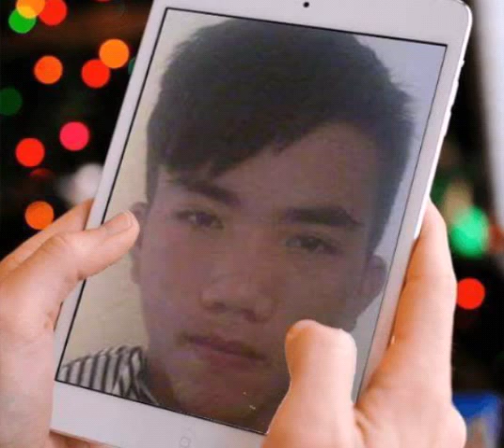lK mat nhau thay sao Van Quyen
Van Quyen Zu Pham Truong